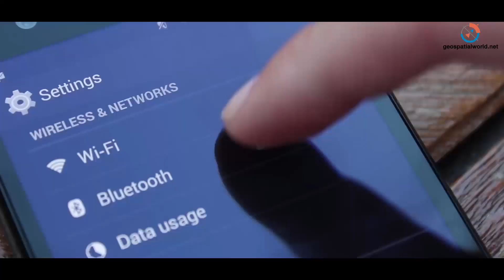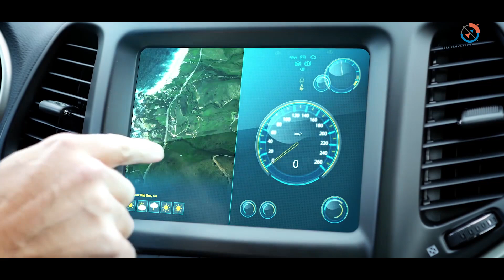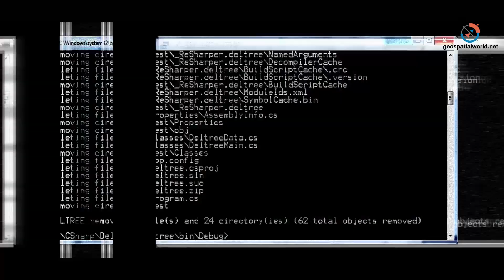IoT- What is Internet of Things? ( iot , IOT)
What is Internet of Things? What is the meaning of IoT? Know all about IoT.

Videos Courtesy: Vodafone, Oracle, SAS, HUAWEI, TestTube, Western Digital, Lenovo, Kello, Panasonic, SAP, Ericsson